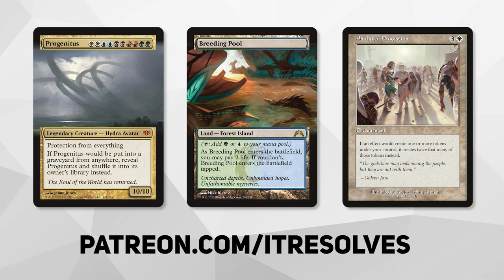MTG Arena | Innistrad: Crimson Vow Standard | Mono Green Stompy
We continue our plunge into Innistrad: Crimson Vow on MTG Arena with a Mono Green Stompy build from HelloGoodGame. Let's see if we can get some wins!

Deck
4 Ascendant Packleader (VOW) 186
3 Esika's Chariot (KHM) 169
4 Ranger Class (AFR) 202
4 Blizzard Brawl (KHM) 162
4 Werewolf Pack Leader (AFR) 211
3 Wrenn and Seven (MID) 208
4 Old-Growth Troll (KHM) 185
4 Ulvenwald Oddity (VOW) 225
4 Cemetery Prowler (VOW) 191
2 Unnatural Growth (MID) 206
21 Snow-Covered Forest (KHM) 285
3 Faceless Haven (KHM) 255

0:00 Introduction
0:30 Deck Tech
2:44 Game 1
4:50 Game 2
9:59 Game 3
12:31 Game 4
19:53 Game 5
23:07 Wrap-Up